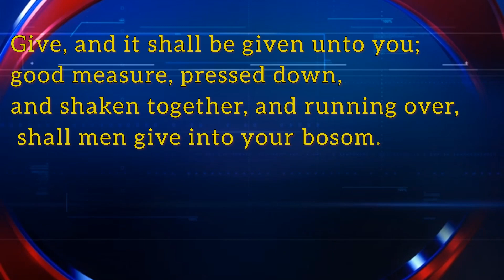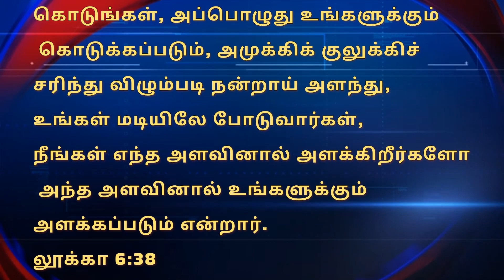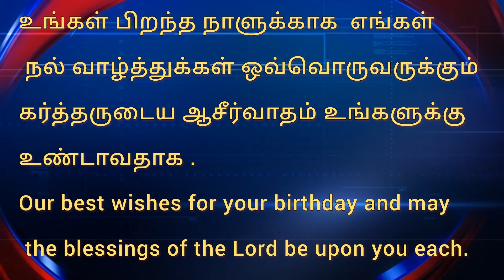Daily Bible verse | English -Tamil 18 அக்டோபர் 23 | இன்றைய வசனம் | பைபிள் வசனம்| TODAY BIBLE VERSE